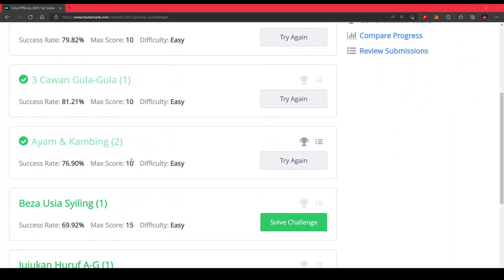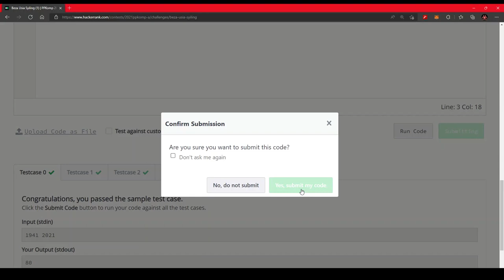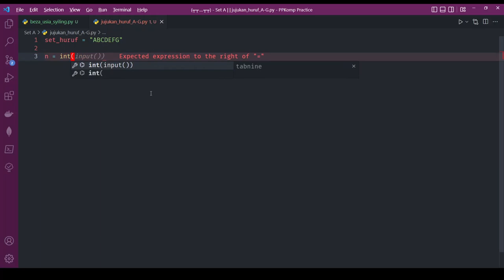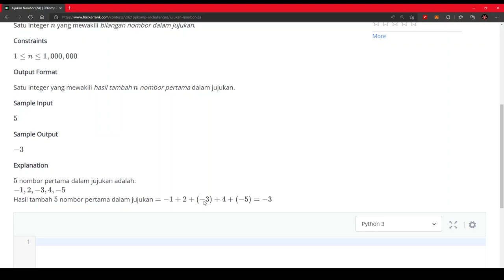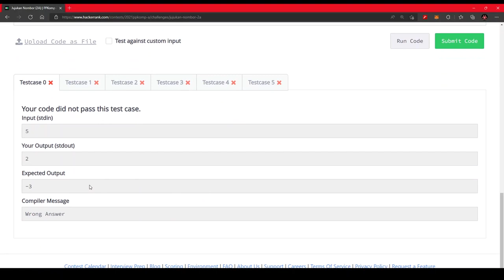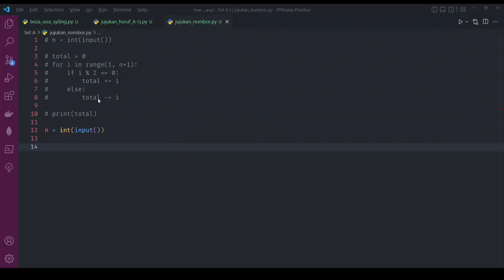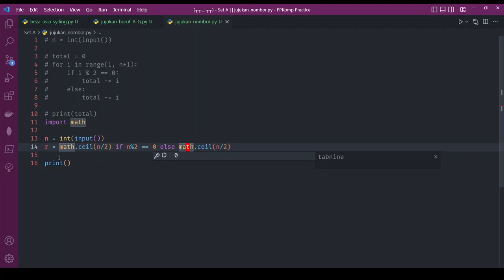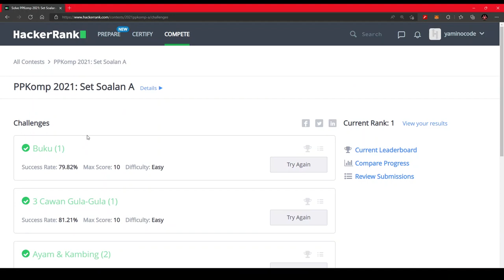[PPKomp Practice] 2 - Set A (2021) Bahagian 2 [Python3]